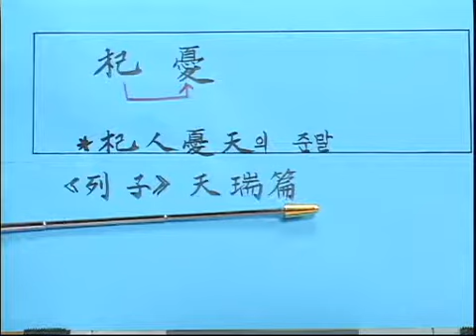이야기로 배우는 고사성어: 기우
쓸데없는 걱정을 뜻함